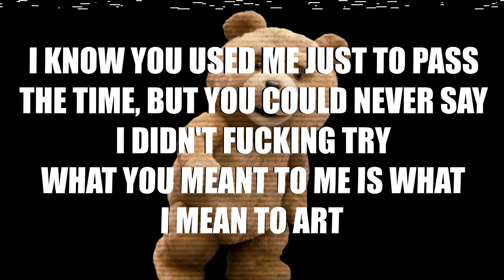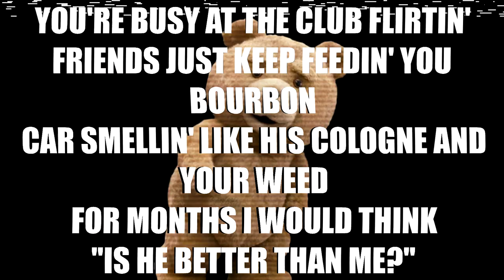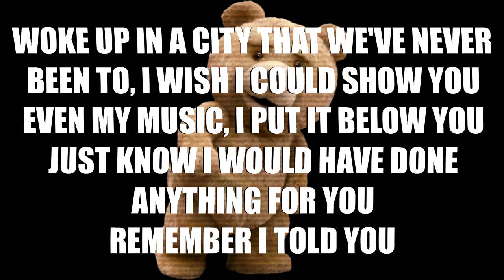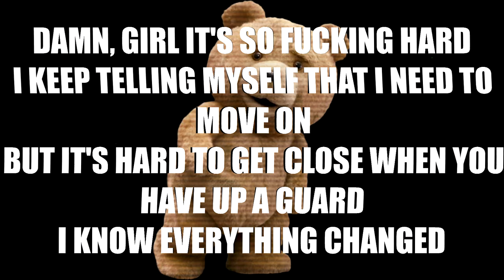Witt Lowry - Hurt (Lyrics)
＼ʕ •ᴥ•ʔ／